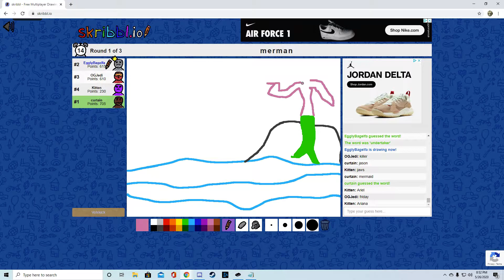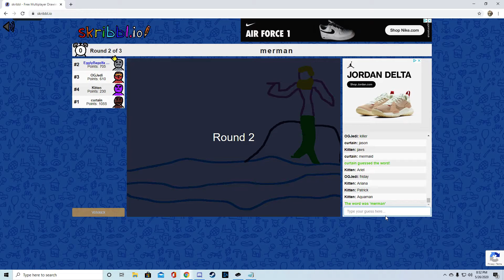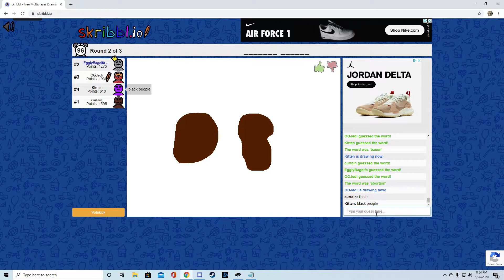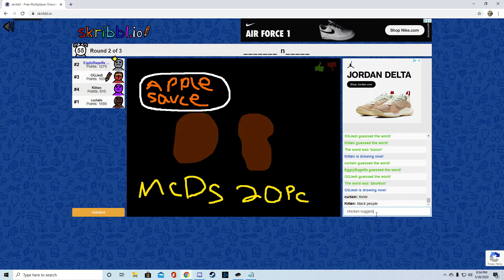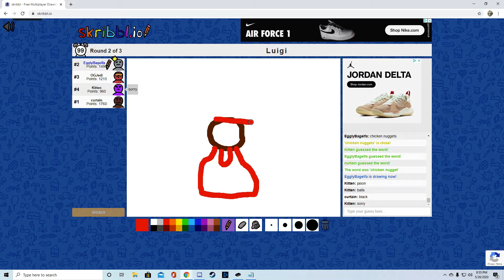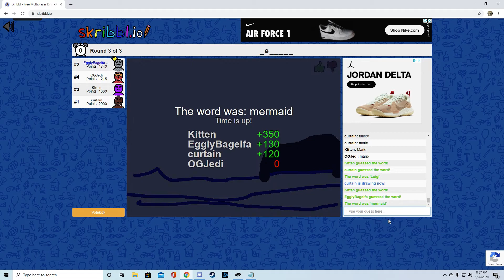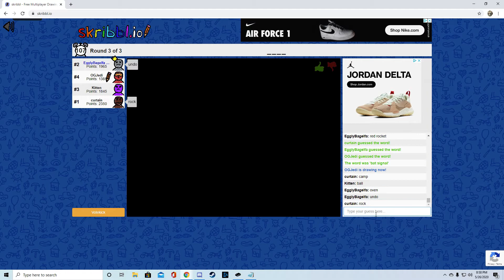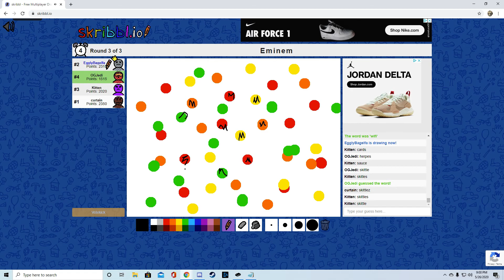Our first Youtube-legal Skribbl.io game! Hopefully..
This may never happen again!  M. Night Shyamalan couldn't have written this ending..  10-point win.